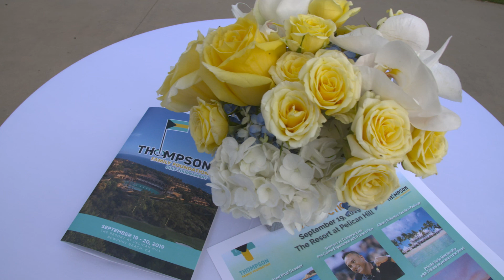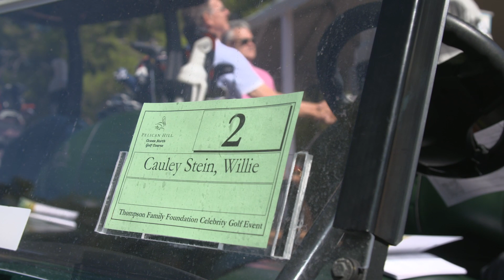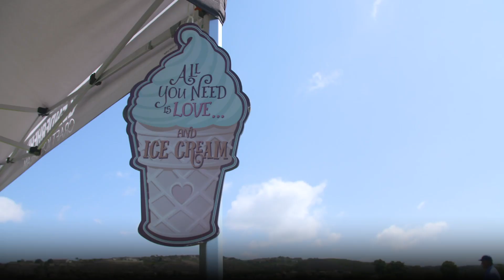All Access: Thompson Family Foundation Celebrity Golf Tournament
Hear from the Dubs in attendance and go behind the scenes of Klay Thompson's charity golf tournament.